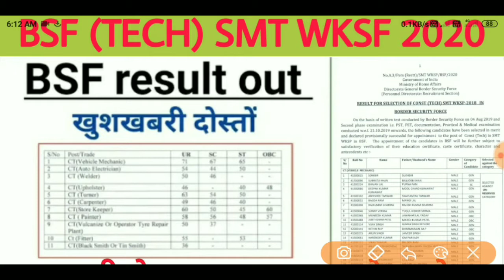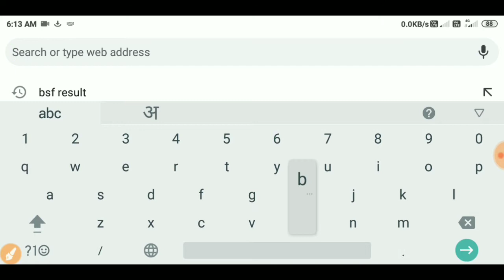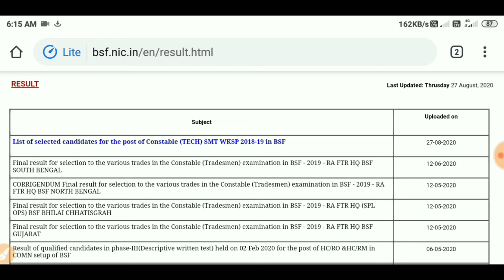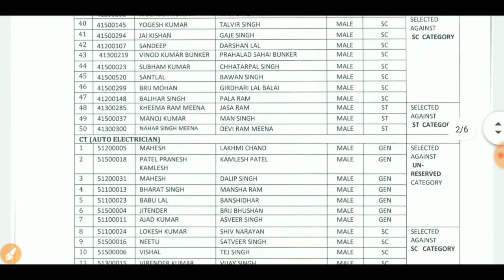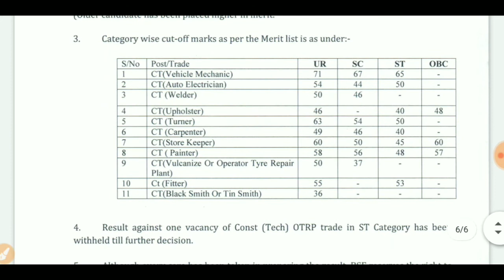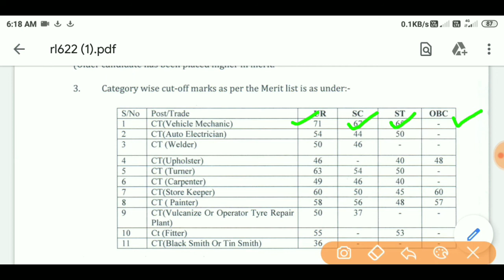BSF Result out 2020 | BSF (Tech) smt WKSF Written Exam Result 2020